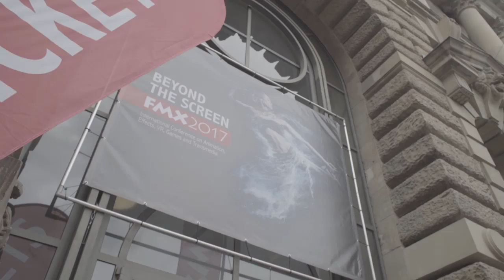AWN - FMX 2017 Professional Spotlight: Kelly Asbury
As part of our AWN - FMX 2017 Professional Spotlight series -- a series of exclusive video interviews shot during FMX – veteran animation director Kelly Asbury talks about his experiences directing Sony Pictures Animation’s latest animated feature, 'Smurfs: The Lost Village.'